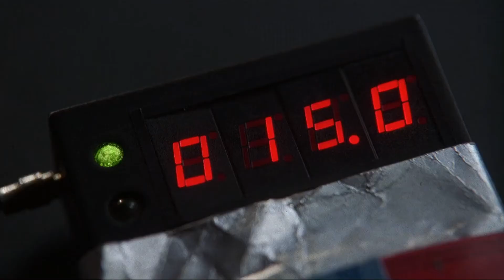As requested by Jason on episode 184 of HDTGM "Johny Mmemonic"